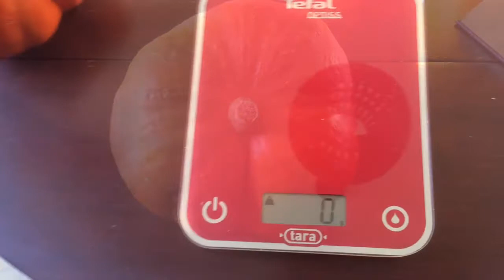Récolte de potirons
En ce 1er novembre 2015, je suis partie au fond de mon potager pour récolter mes potirons. À moi les bonnes soupes ! Heu, récolte un peu décevante 😁 Visite potirons au potager : des